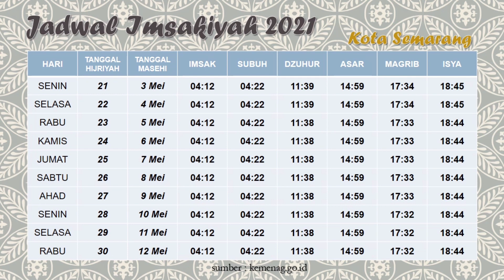Jadwal Imsakiyah Bulan Ramadhan 2021 M / 1442 H Kota Semarang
Jadwal Imsakiyah Bulan Ramadhan 2021 area Kota Semarang dan sekitarnya. Jadwal imsakiyah ini bersumber dari Kementerian Agama. Jadwal Imsakiyah Ramadhan ini meliputi : Imsak, subuh, dzuhur, asar, maghrib, isya.
Selamat menunaikan ibadah puasa ramadhan bagi kalian yang menjalankan.

terimakasih

jadwal puasa hari ini
jadwal puasa ramadhan
jadwal buka puasa wilayah semarang
jadwal imsakiyah semarang jawa tengah